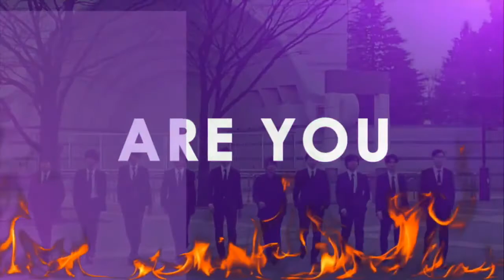Gmen club 6.23